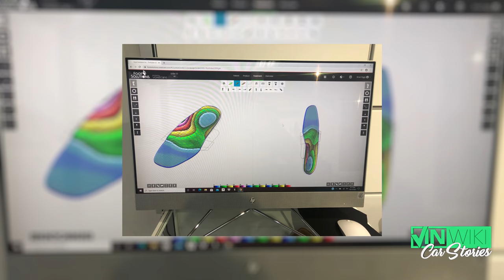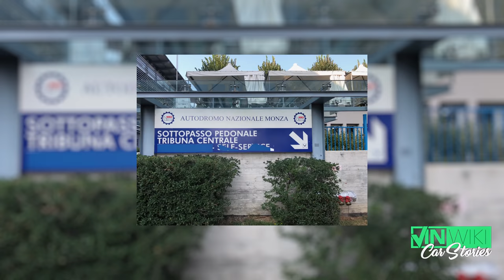We snuck into Monza to find the perfect driving shoes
Check out DreamCarXchange, the new marketplace for enthusiast and collector cars.